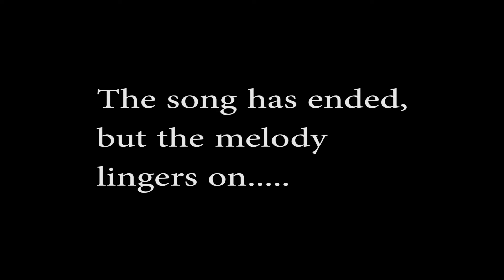Jack McDougall Journey down the river of life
Photos from the life of Jack McDougall